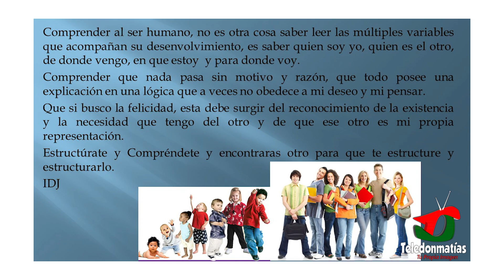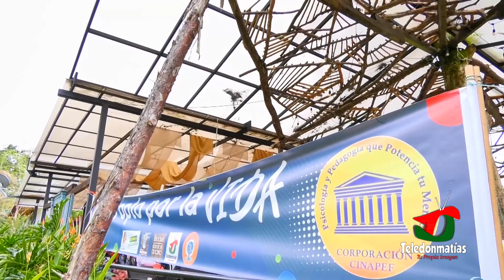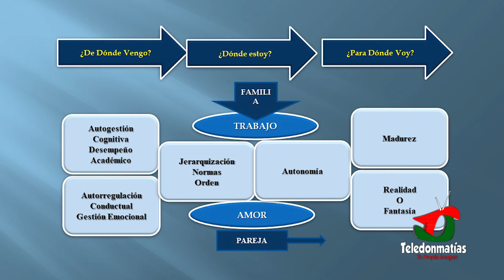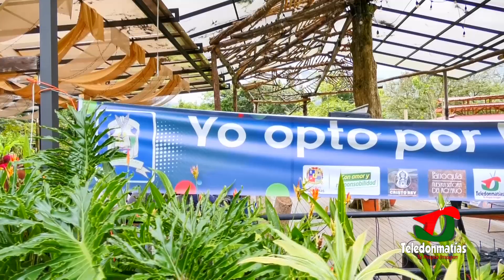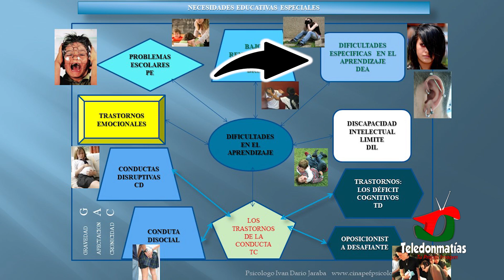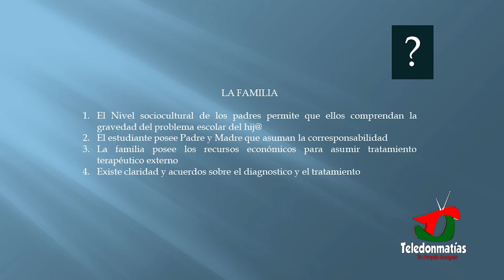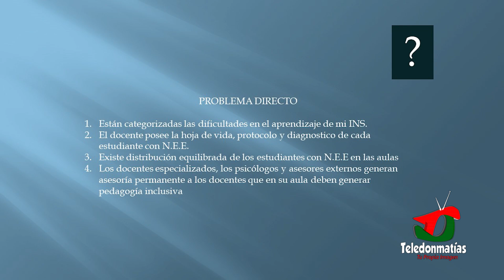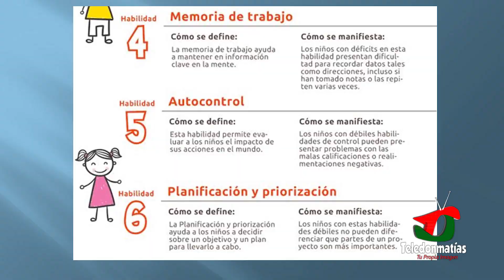Yo Opto Por La Vida - Los Problemas y Dificultades del Aprendizaje